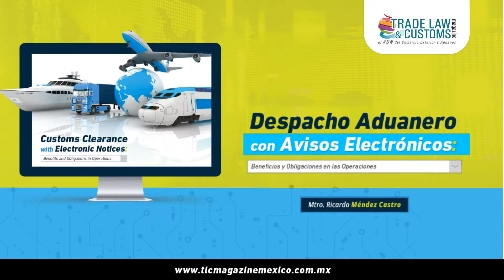¡Ya puedes adquirir nuestra Edición 12!